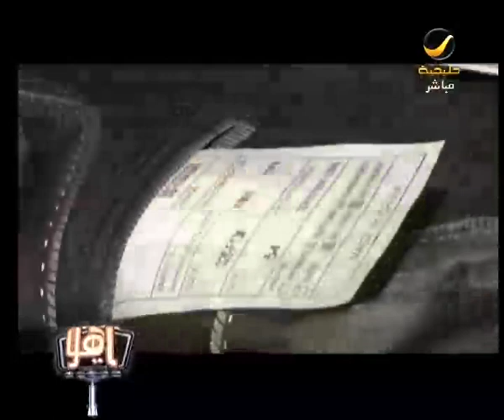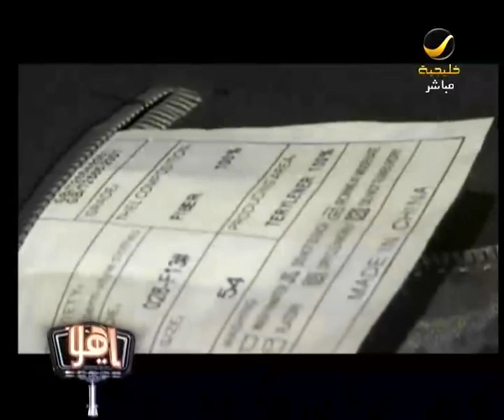لباس جديد و انتقادات على خدمات الخطوط السعودية